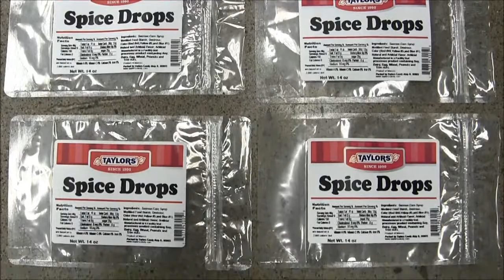JDA - Mylar Bag Label Applicator , Mylar Bag Labeling Machine USA Canada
50 Alex ave Unit 1
Woodbridge , Ontario Canada
L4L 5X1
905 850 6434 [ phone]